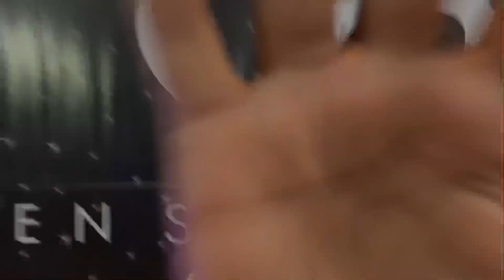Breakup Party Feat Yo Yo Honey Singh Dance Choreography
Song : Breakup Party Feat YoYo Honey Singh

Please Watch this Share THis And like This Video
And Spread All Over The Social Networking
Dance Choreography - Lx danza

Sites💯✔️
Follow on